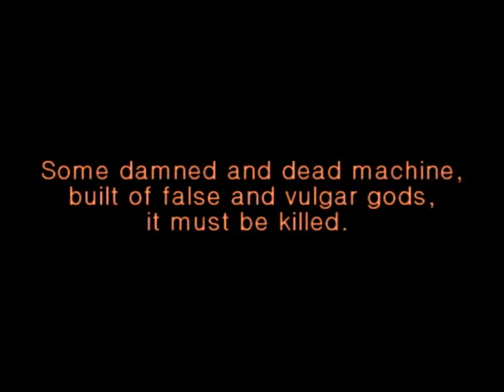Golem Trailer (2)